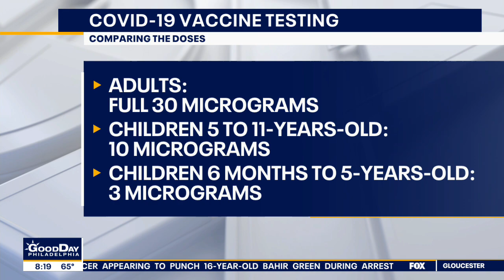Pfizer seeks emergency approval for COVID-19 vaccine for children ages 5-11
The director of the vaccine education center at Children's Hospital of Philadelphia, Dr. Paul Offit, joined FOX 29's Alex Holley to talk about Pfizer looking to seek emergency use approval for their COVID-19 vaccine for children age 5-11 and how they will safely be able to get the vaccine.